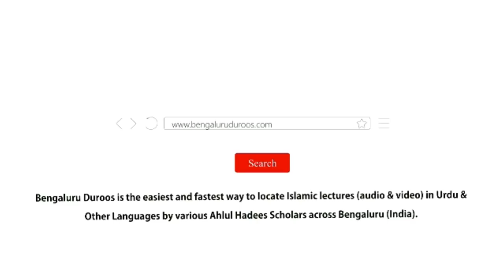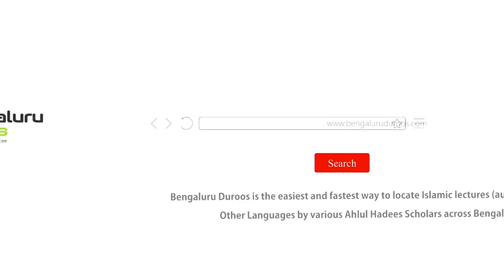Jumu'ah Khutbah | Jahannam Mein Azaab Ki Mukhtalif Shaklein by Shaykh Abdul Azeem Madani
Jumuah Khutbah dated 20th Sep 2019 by Shaykh Abdul Azeem Umri Madani @ Markazi Masjid e Ahle Hadees Badi Charminaar, Shivajinagar, Bengaluru, India

Topic: Jahannam Mein Azaab Ki Mukhtalif Shaklein

٠٠٠٠٠٠٠٠٠٠٠٠٠٠٠٠٠٠٠٠٠٠٠٠٠٠٠٠٠٠٠٠٠٠٠٠٠٠٠٠